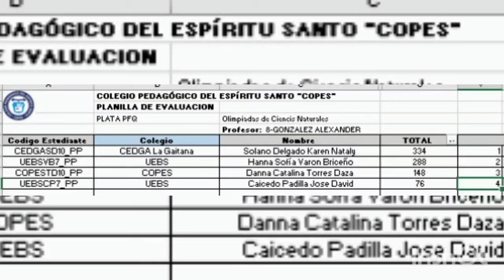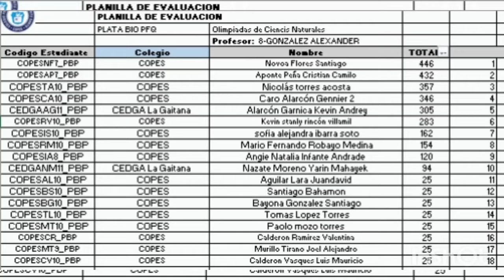Olimpiadas Resultados 22 Octubre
Olimpiadas COPES 2020 Ciencias Naturales